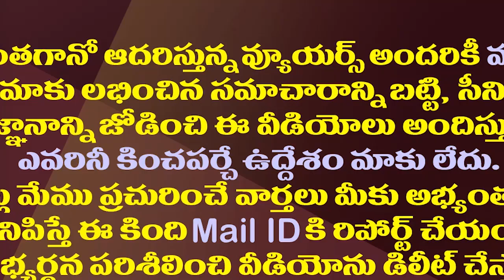ఏపీ ప్రభుత్వం మరో కీలక నిర్ణయం..వాళ్ళు కూడా ఇక ఫుల్ హ్యాపీ| AP Govt Issues GO For EWS Welfare Dept